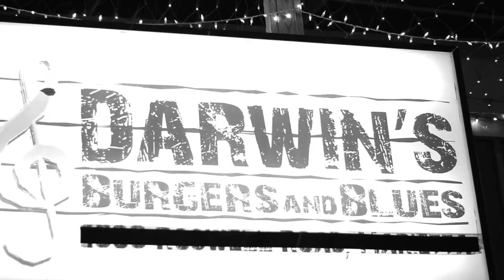John Pagano Band - Make You Shout [Official Video]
Directed/Cinematography/Edited by: Allen Parker

Filmed at Darwin's Burgers and Blues

"One More Round" Now Available every digital retail Provider.

"Make You Shout" written and recorded by John Pagano Band at Midnight Circus Studios.
Mixed and Mastered by John Young

Lyrics- "Make You Shout"

(Verse)
I got a new swagger babe
Gonna walk the walk
All eyes on me they keep staring
I'll be the talk

Oh, Say it loud
Oh, I'm here now
Oh, Better watch out
All you ladies go ow, ow, ow

(Pre-chorus)
Gonna rock these shades
Gonna scream my name
Make you shout now honey
Gonna me you, Shout

(Chorus)
Make you Shout
Make you Shout
Make you

(Verse)
I got my hair all slicked back
Gonna look so fresh
Make you remember me
I'll be your best

Oh, baby lets go
Oh, got it all
Oh, rock you real slow
Make your heart beat more, more more

(Chorus)
Make you Shout
Make you Shout
Make you Shout

(Verse)
I drive my fancy new car
All over town
Make all your jealousy heads
Turnin' around

Oh, take my hand
Oh, whose your man
Oh, I got your girl
I got the time to rule the world

(Chorus)
Make you Shout
Make you Shout
Make you